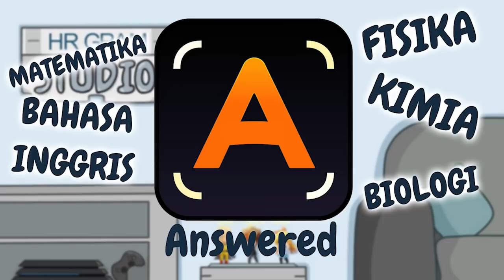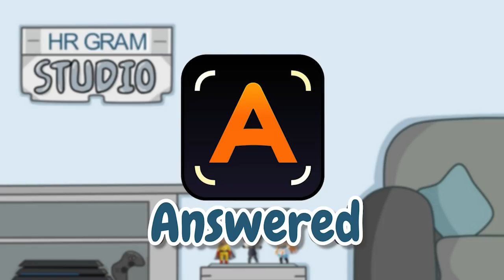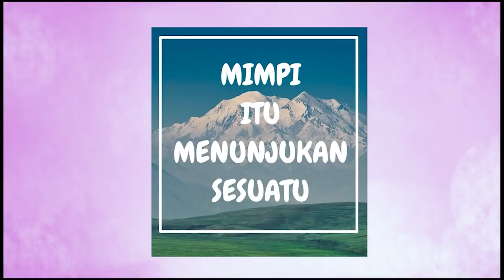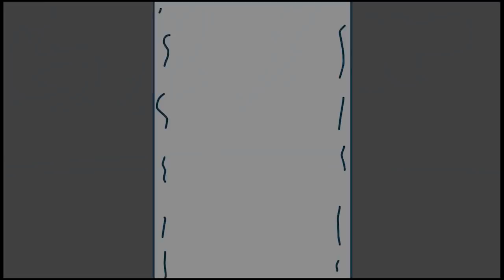Mimpi Titan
►Kirim Fanart TAG / TANDAI ke instagram idang

 ~Keep Moving Forward And Keep Drawing~